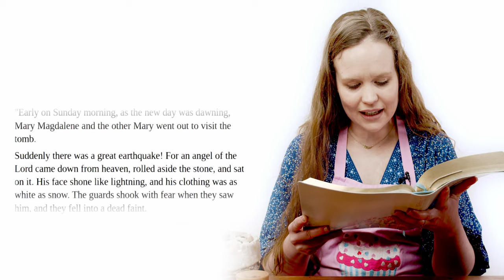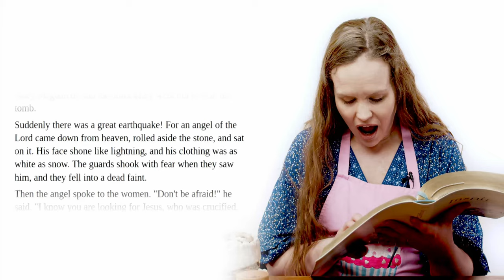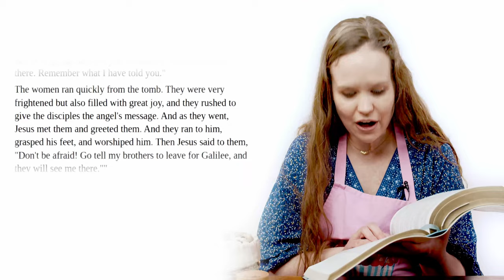A Lesson on the Resurrection of Jesus! Why do we celebrate Easter?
🕊️👑Bethy offers a Holy Week devotional for kids on the Resurrection of Jesus! This is what Easter is all about, We celebrate that the tomb is empty! Jesus is Alive! He is Risen! This Easter week devotional is designed to be used at home by parents who would like to make this Holy Week special for their kids. It can also be an excellent resource for Sunday school teachers looking for support for their lessons on Matthew 28:1-10, Mark 16:1-8, Luke 24:1-12 and John 20:1-10.

🕊️👑Questions for Further Discussion:
1) Why were the ladies going to the tomb?
2) What happened when the women got there?
3) Was Jesus in the tomb? Was he still dead?
4) who told them that he was alive?
5) who did they meet on the road?
6) what did they do when they saw Jesus?
7) What is Easter all about?

Lesson Notes:
Here are the instructions for this lesson so you can reproduce it for your kids or class.

Materials:
-Your Bible bookmarked to Matthew 28:1-10
🥐-Ressurection Biscuit recipe:
   -canned biscuits (8 pack)
   -8 marshmallows
   -about 2 tablespoons of white sugar
   -about 2 tablespoons of cinnamon
   -about 3 Tablespoons of melted butter
🪴-Potted tomb
   -shallow bowl or pot
   -potting soil
   -small pot to make the tomb
   -the round stone that was rolled away
   -small stones to make a walkway
   -the 3 crosses (sticks, hot glue, and twine)
   -grass seed
-Playdough

Directions:
-Talk about the excitement! Easter is finally here! We are celebrating the empty tomb!!
-talk about what it says again just to make sure that everyone understands
-Jesus was dead, but not anymore! the tomb is empty!
-Choose one or 2 of the activities above to do with your kids.
-While you work together, ask the questions from the lesson and get your class to engage by responding to what they learned. Particularly, that they would be able to apply these truths to their lives.

All Scriptures were taken out to the NLT (New Living Translation) of the Bible.

📫Physical Address:
Calvary Chapel Ontario,
Att. Bethy's Bible Bites
1775 Alameda Dr.

👀❤✝ Beth is the Children's Ministry Director at Calvary Chapel Ontario in Ontario, Oregon. Check out their YouTube channel here: